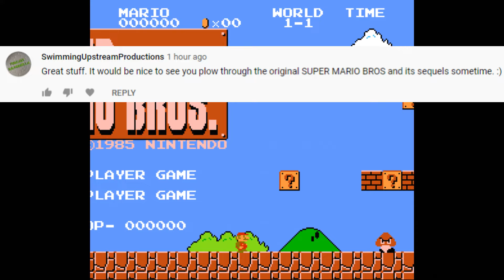Super Mario Bros. NES Gameplay (Throwback Thursday - Episode 15)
"Super Mario Bros." NES Gameplay